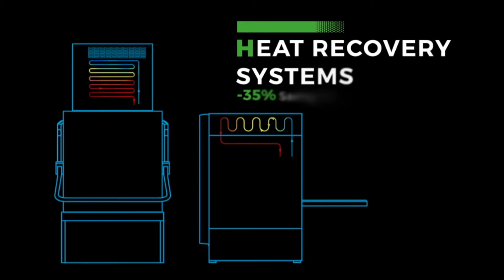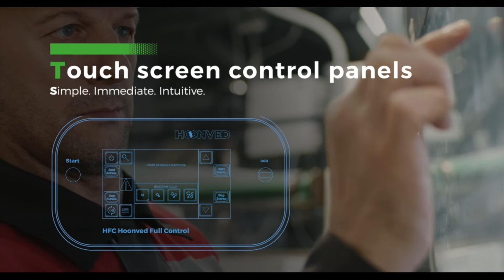HOONVED ECO-FRIENDLY SOLUTIONS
Our goal  at Hoonved Ali Group is to offer our customers innovative, efficient and eco-sustainable washing machines.
Our constant and daily attention to a careful and respectful use of environmental resources is the driving force behind the development of all Hoonved eco-sustainable technologies and solutions.